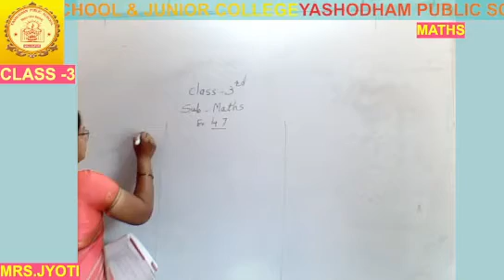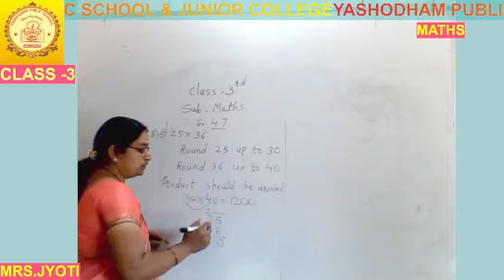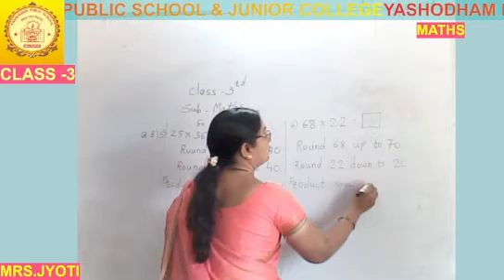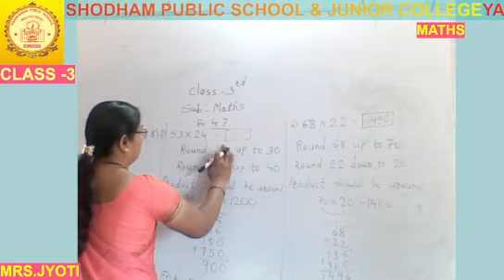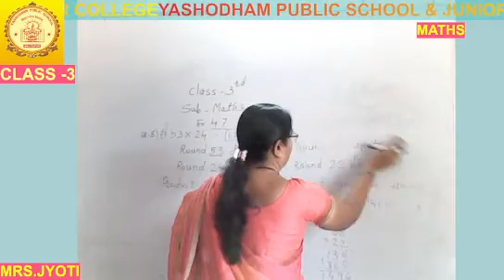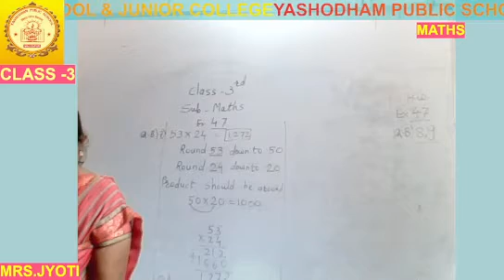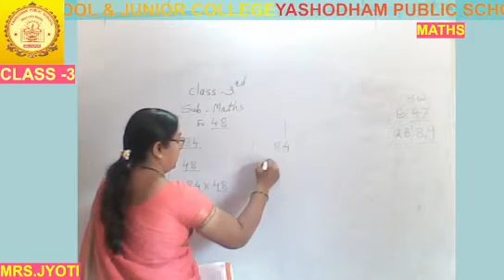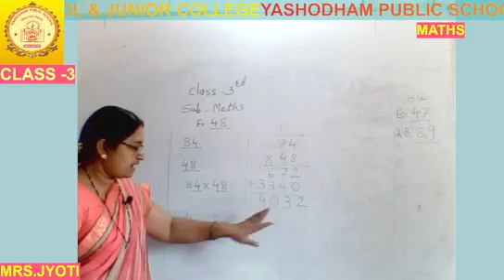CLASS-3RD MATHS P2 MJYPS ONLINE CLASSES 28/10/2021